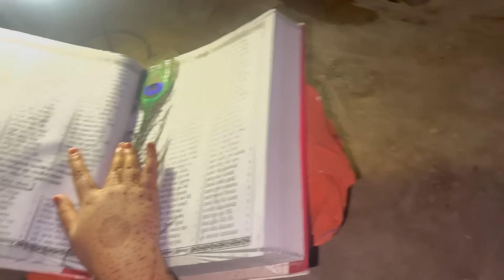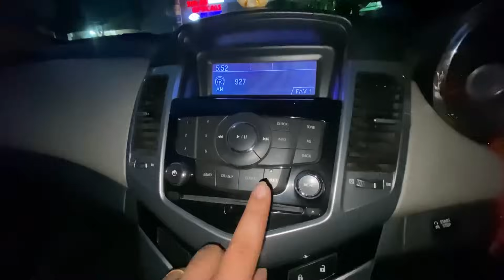କଣ ପାଇଁ ମୋତେ ଛାଡିକି ପଳେଇଲେ ତ୍ରିଶୁ😞? |RAABHI|ODIA VLOGS